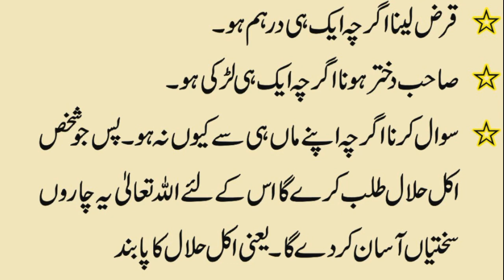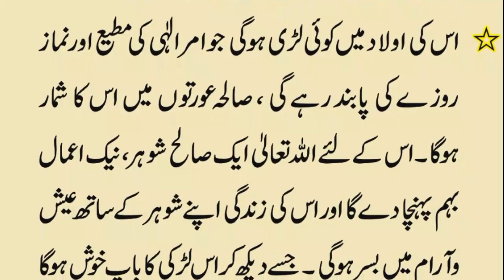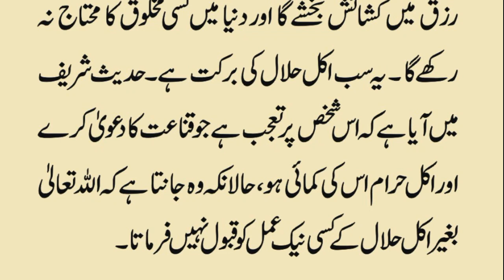Halaal or Haraam Kamai Ke Asraat || Haram Kamai Ka Anjam || حرام کمائی کھانا